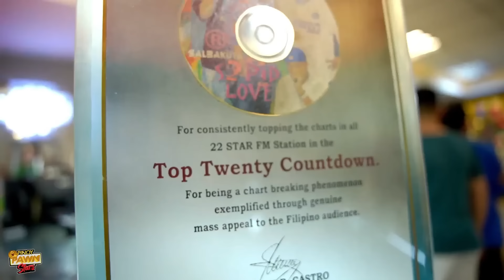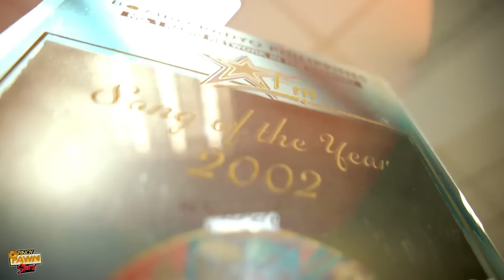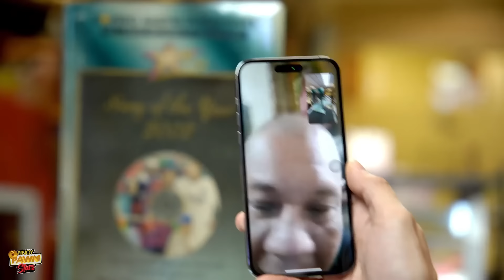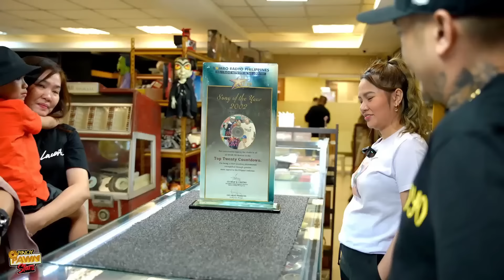Pinoy Pawnstars Ep.298 - Salbakuta: Ang Rebelasyon!!